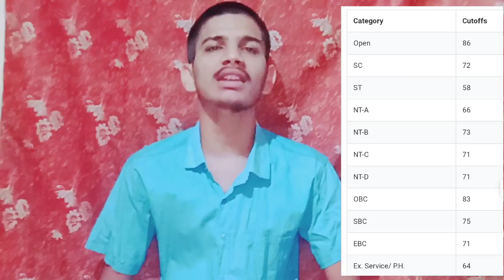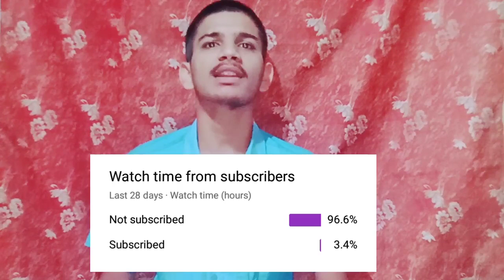B.K Birla College, Mumbai Review | Admission Process, Placement, Fees, Courses, Faculty, Etc